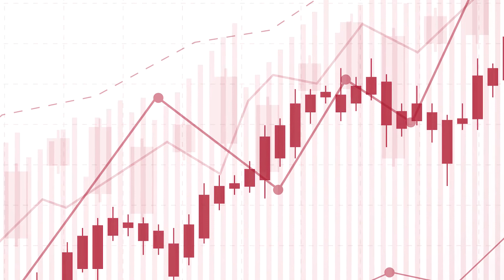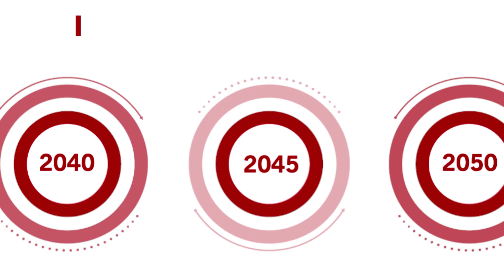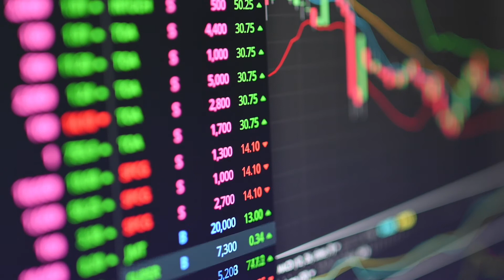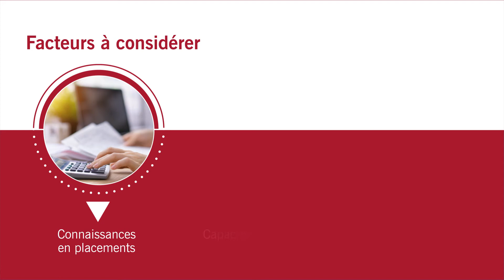Les fonds à date cible expliqués (CUMIS)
Découvrez les fonds à date cible – comment ils fonctionnent et pourquoi ils pourraient être le bon outil de placement pour votre régime de retraite collectif.